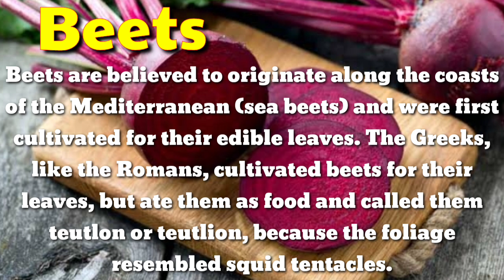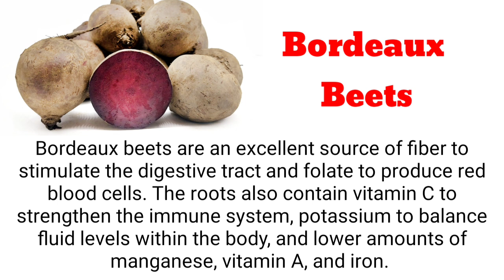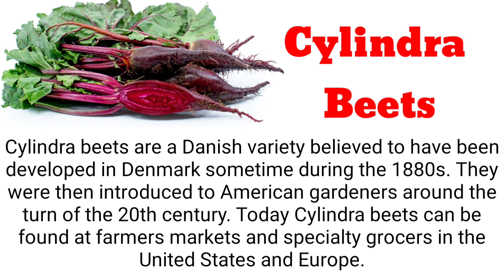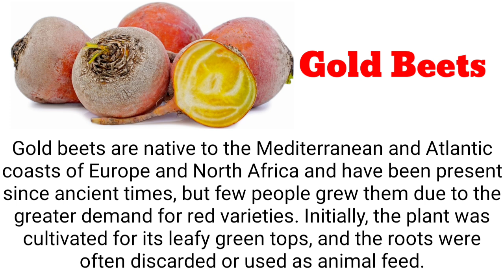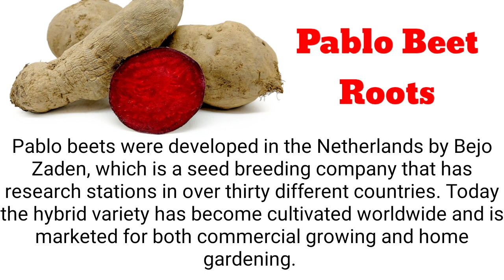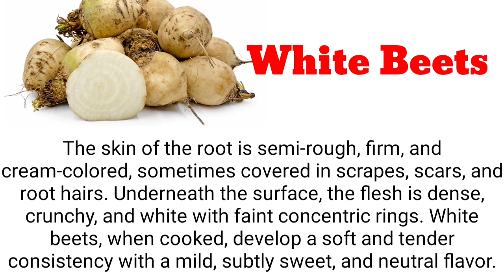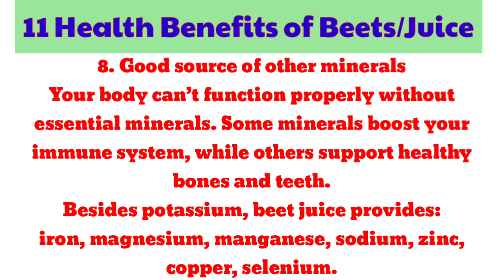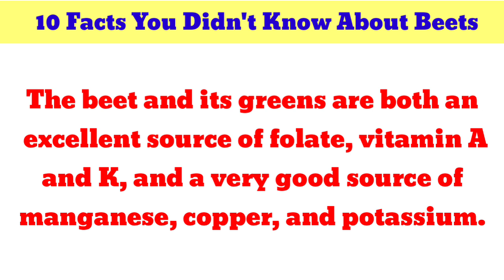BEST VARIETIES OF BEETROOTS | ORIGIN | 11 HEALTH BENEFITS | 10 FACTS ABOUT BEETROOT